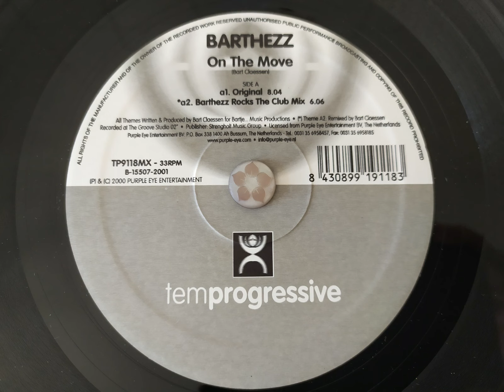BARTHEZZ - On The Move